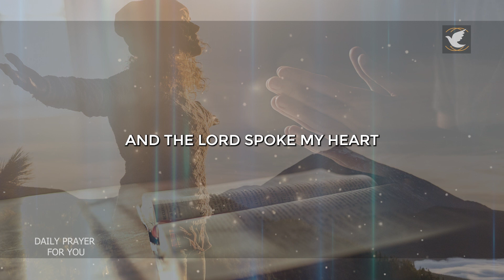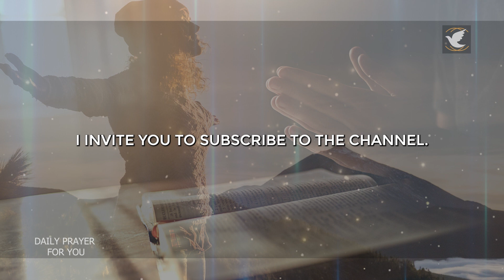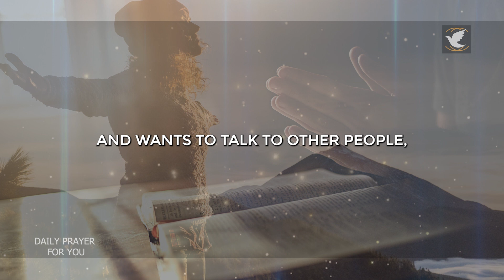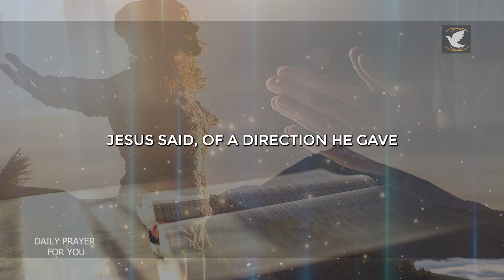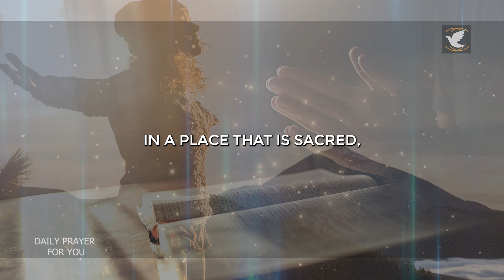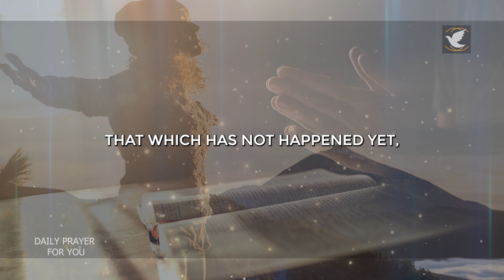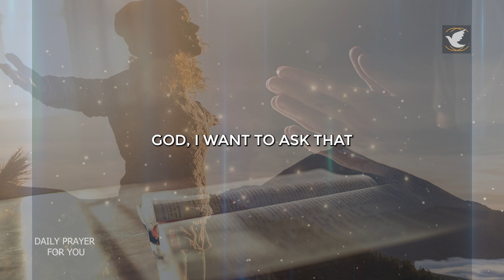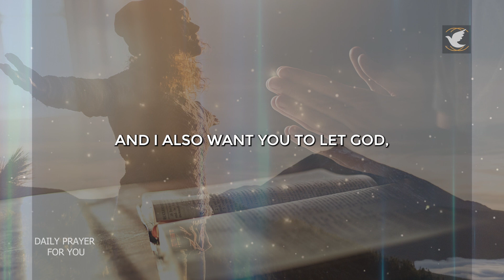MORNING PRAYER – POWERFUL PRAYER FOR PROTECTION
Hello, in today's morning prayer we are going to say a powerful prayer for protection in your life.

The Lord gives us great blessings, among them, protection.